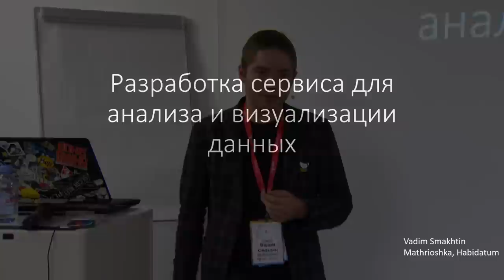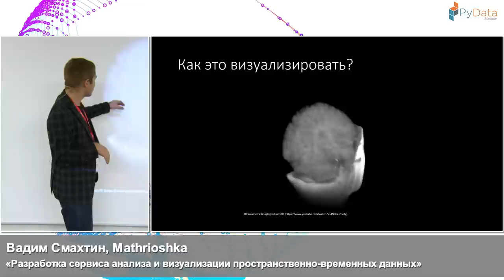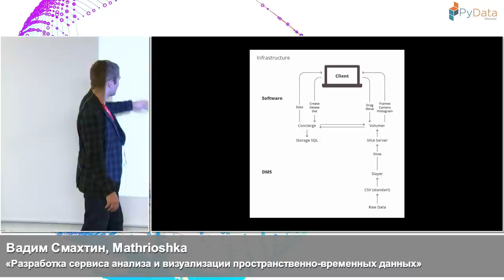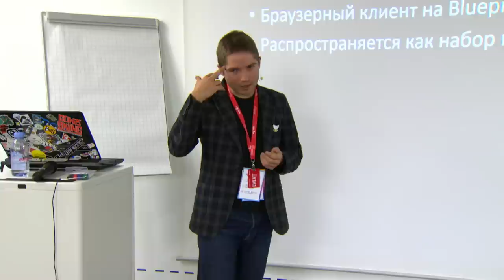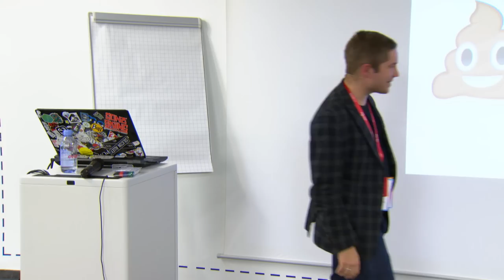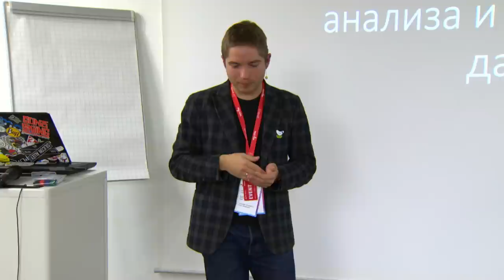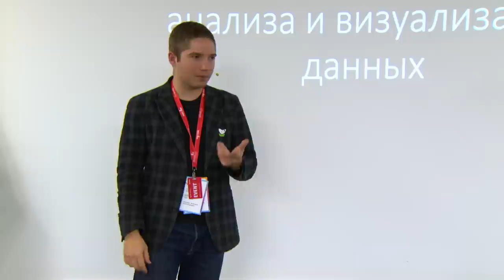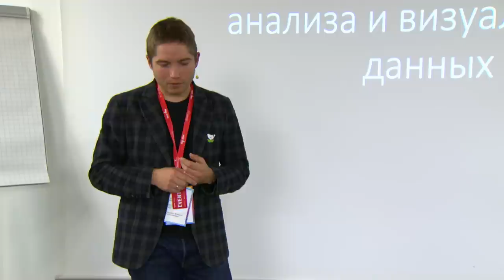Разработка сервиса анализа и визуализации данных на Python | Технострим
Мероприятие: PyData meetup
Выступающий: Вадим Смахтин, Mathrioshka

Как известно, наиболее известные продукты на языке Python — это веб-приложения и библиотеки для обработки данных и машинного обучения. Несмотря на общий имплементационный язык, эти два направления чаще всего идут порознь, либо обсуждаются в контексте написания API для какого-то информационного сервиса. На примере собственное системы для визуальной аналитики, спикер расскажет, как используется Python в качестве системообразующего языка: на нем не только запрограммированы отдельные компоненты системы, но еще Python используется для аналитики и исследований.